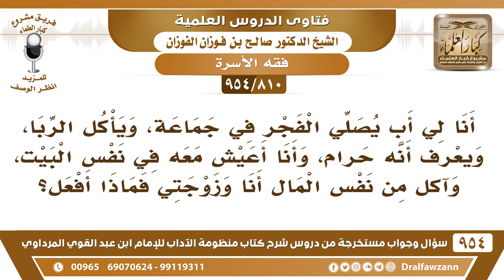[810 -954] أبي يأكل الربا، ويعرف أنه حرام، وأعيش معه في نفس البيت، فماذا أفعل أنا وزوجتي؟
[810 /954] السؤال: أنا لي أب يصلي الفجر في جماعة، ويأكل الربا، ويعرف أنه حرام، وأنا أعيش معه في نفس البيت، وآكل من نفس المال أنا وزوجتي فماذا أفعل؟
الجواب: إن كنت تستطيع الخروج والبُعد عنه يجب عليك هذا، أما إذا كنت ما تستطيع الخروج ما معك شيء، أنت تبقى للضرورة إلى أن تجد لك مكان، تجد لك نفقة تخرج من عنده، إذا كنت تستطيع الخروج والاستقلال فلا يجوز لك البقاء عنده.
للاشتراك في قناة الشيخ صالح الفوزان
سؤال وجواب من شرح منظومة الآداب ( 945 ) مقطع

للاستفسار والإقتراحات والدعم
رئيس الفريق
لمشروع كبار العلماء